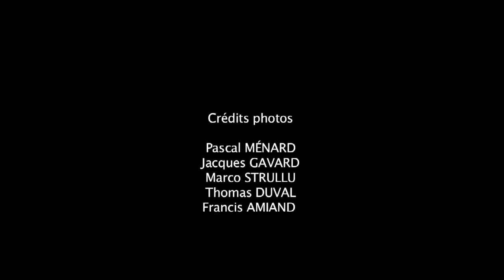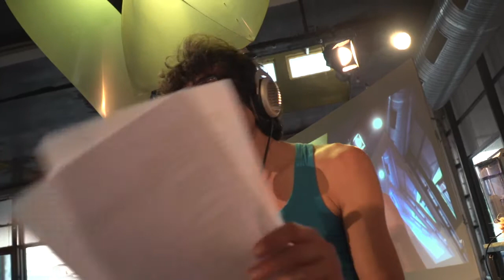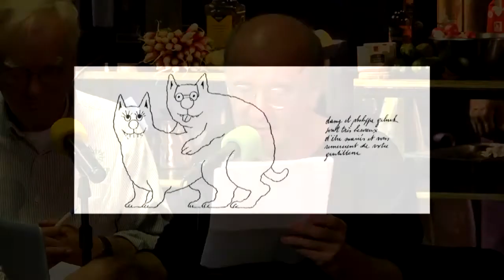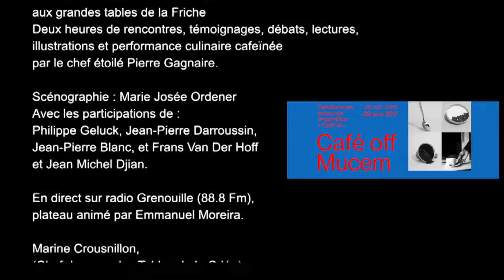Café show Live complet 2 hrs - Démonstration culinaire de Pierre Gagnaire